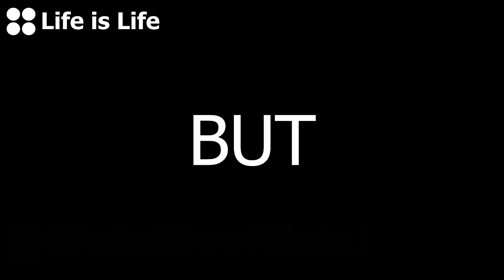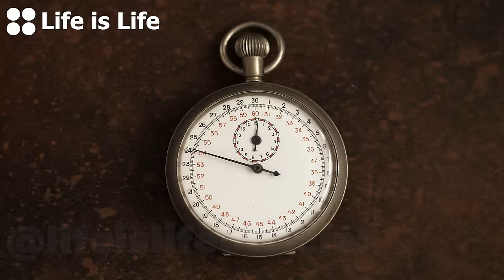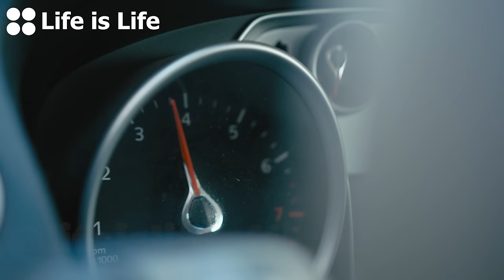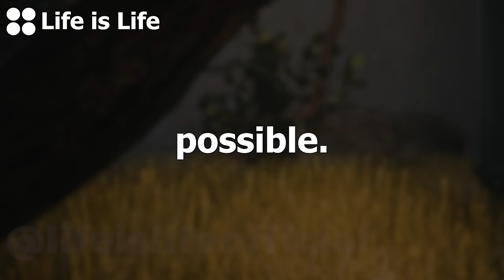13 REAL LIFE HEROES (Caught On Camera) SAVING PEOPLE!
In a world filled with breaking news and viral videos, some of the most heartwarming and extraordinary events often go unnoticed. This video celebrates the real superheroes among us –  those whose quick reflexes and a heroic event have been caught on camera.

CHAPTERS:
00:00 - BIKER to the RESCUE
00:39 - CONTEXT
00:57 - This will be in your bed
00:59 - What's happening?
02:07 - Colleague COINCIDENCE?
02:45 - Deadly Gymnastics
03:07 - Mystery Device
04:10- Grandma to the RESCUE
04:47- Baby Stroller rolls onto Road
05:17- Frozen mother
06:10 -  Child in DANG£R
7:06 - Zookeeper vs Kangaroo
7:45 - Toddler hangs out Window
8:35 - 10 year old Sacrifices her life
9:59- Mystery Bonus